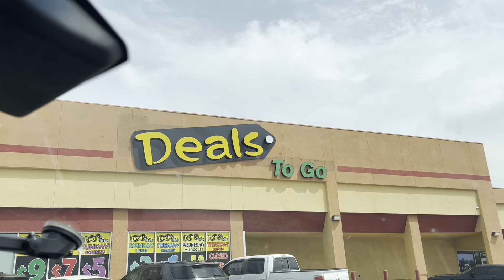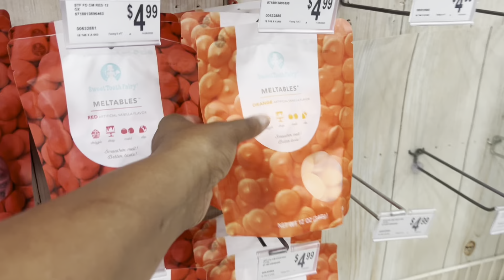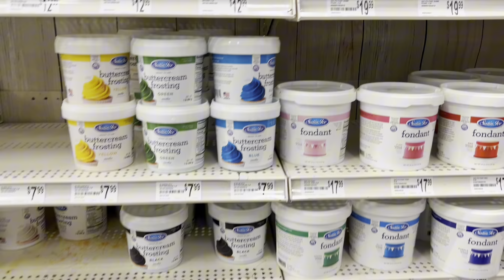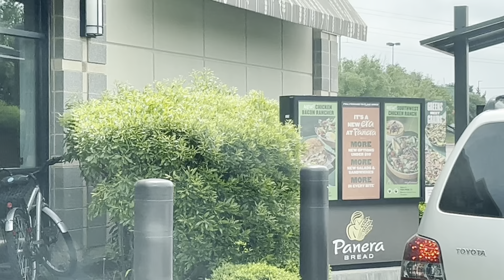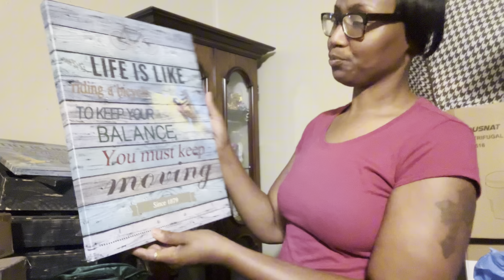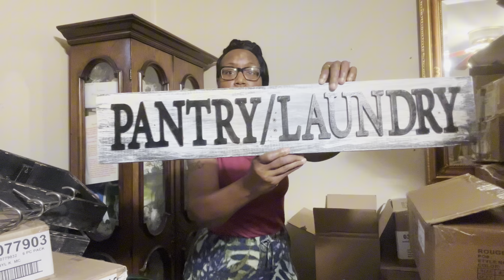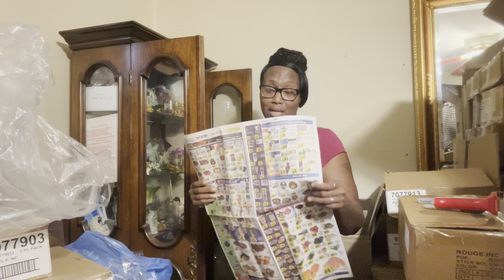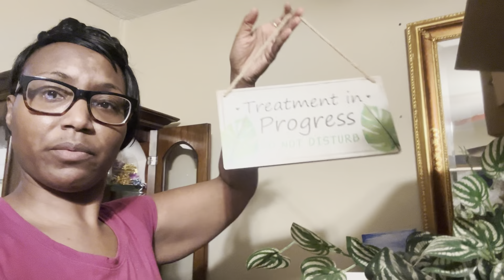MAY YOU HELP ME PACK? Come! panerabread Sam’s Dollar Store, Deals 2 go, and michaelscraftstore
Hello Beautifuls 😍
Hello Handsomes 😇

How’s you all?
Thank you so much for chilling with me and babygirl on this blessed day that the lord made..

Nothing like a great cozy afternoon/evenings ♥️💯

Supporting this channel is very appreciated ✌🏾

Very productive busy day!!